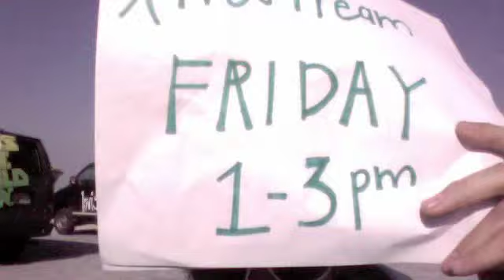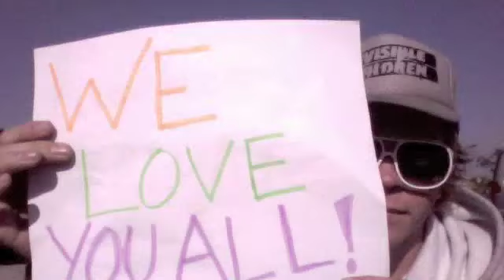NorCal Final Push Schools 4 Schools!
15 days left!!
All it takes is $32 bucks a day from every school to reach our goal